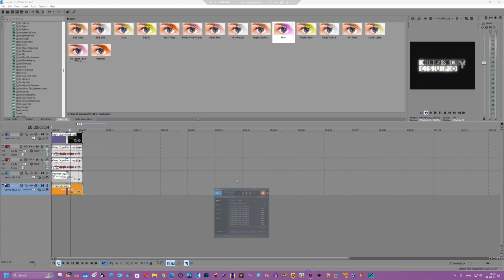I remade MediaTek Effect on Sony Vegas Pro + How to make it